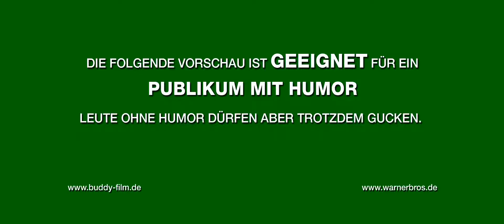BUDDY Trailer 2 (deutsch)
Buddy.
Ab 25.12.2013 im Capitol & Kino-Center Heidenheim.